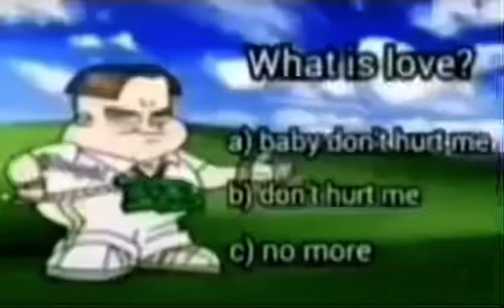What is love?